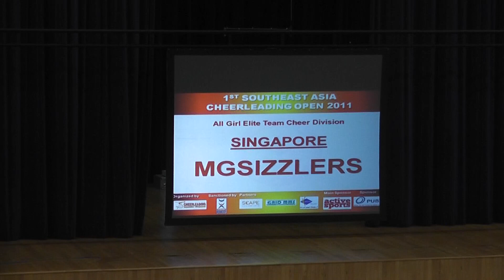MG Sizzlers at the 1st Asean Cheeleading Championships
Runners-up at the inaugural event. Go Girls!!